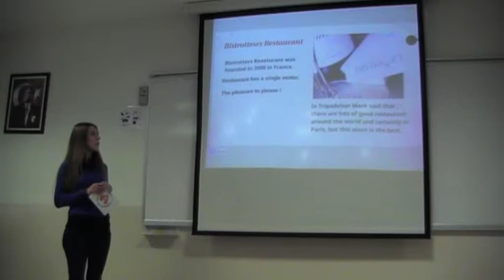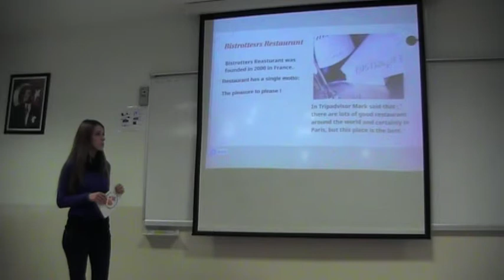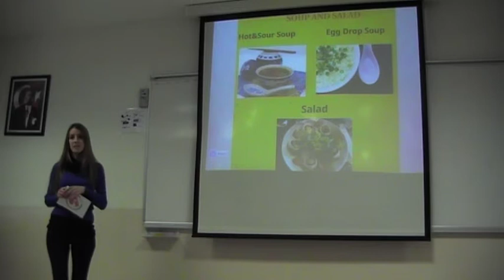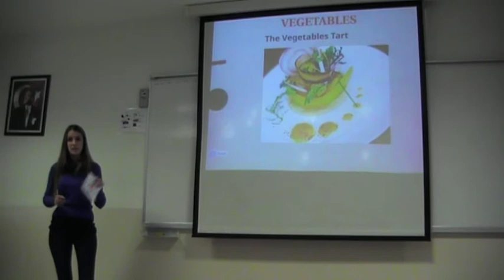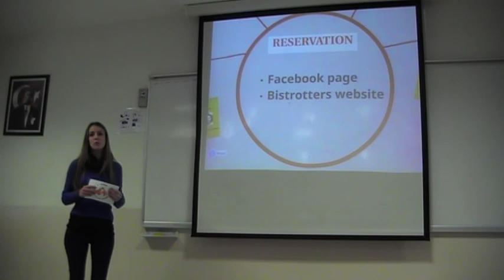PRA305 Beste Altun Bistrotters